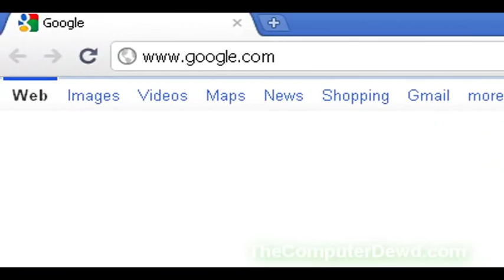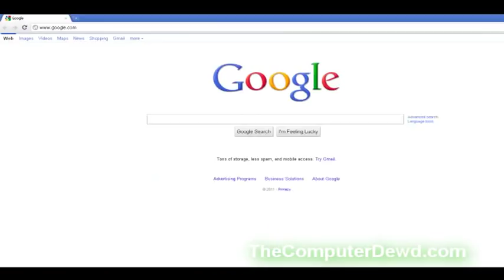How to build a go kart : Part 3 : Steering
Bored? Download my latest game for iOS and Android!

Including how to make an Electric Longboard!

In this episode i will show you the steering setup.

Here are all of the steps but you can also see them on my

*Step 1 : Gather up your parts
What you need :
     x2 Wheels ( I chose 8" )
     11" Tie Rod Kit
     Spindle Kit
     Steering Column
     Steering Wheel
     About 10" Piece of steel

*Step 2 : Weld Spindle Brackets
2a. Get your spindle brackets
2b. Weld them onto the front bar of the go kart

*Step 3 : Insert spindle into bracket.
3a. Insert the spindle into the spindle bracket (from step 2)
3b. Using a bolt from the spindle kit, fasten it in place.

*Step 4 : Put together tie rod kit.
4a. Attach your jam nuts to the ends of the tie rods
4b. Attach one end of each tie rod to the steering column

*Step 5 : Attach tie rods to spindles.
5a. Attach the other end of the tie rods to the ends of the spindles.

*Step 6 : Hold steering column in place
6a. Get about a 10" Piece of steel
6b. Cut it at an angle
6c. Weld it onto the middle of the front bar of the go kart
6d. Weld the steering column onto it to hold it in place

*Step 7 : Attach the wheel
7a. Attach the wheel to the spindle by sliding it on
7b. Fasten with a bolt

*Step 8 : Attach steering wheel to column.
8a. Attach the steering wheel to the column using bolts
(You may have to drill holes)